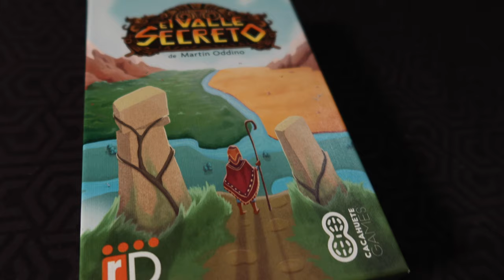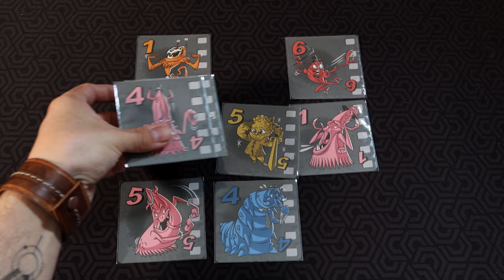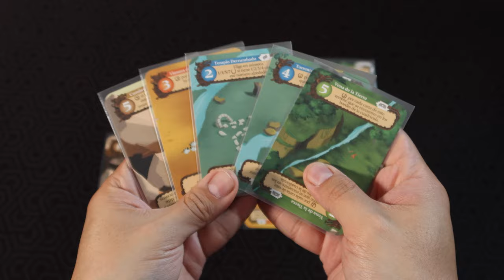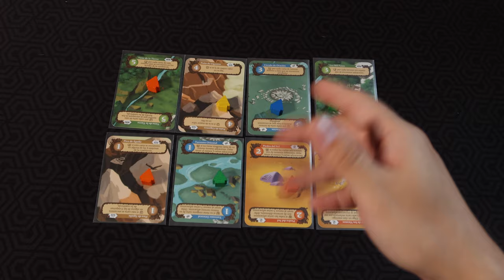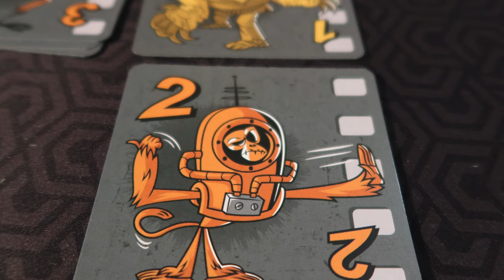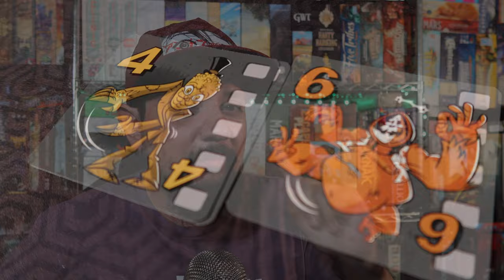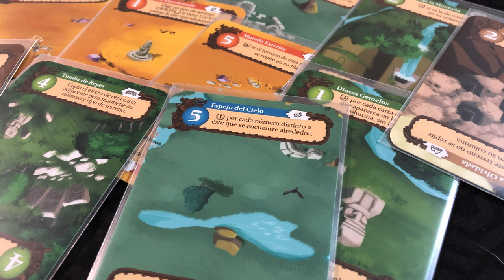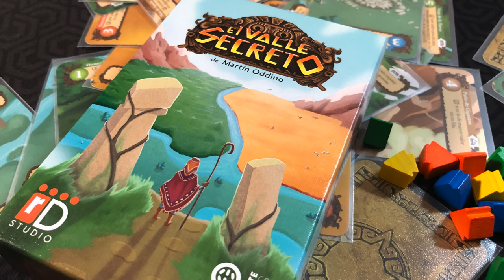Monstargh! & El Valle Secreto [Reseña]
En esta ocasión Josh nos trae su opinión sobre dos juegos de caja chica que juegan con una cuadrícula: Monstargh! (un juego donde estarás buscando que tus monstruos salgan y se roben el foco de la película) y El valle secreto (Un juego donde buscarás crear zonas de terreno adecuadas para sacar la mayor cantidad de puntos de victoria)

00:00 Intro
00:38 Embarrada de Reglas Monstargh!
03:08 Embarrada de Reglas El Valle Secreto
05:52 Reseña Monstargh!
08:48 Reseña El Valle Secreto
12:50 Cierre